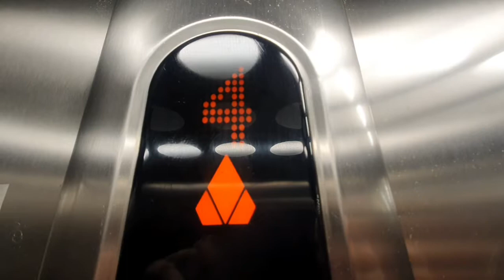Apartamenty Olsza Bosaków kawalerka 2020r RealDom